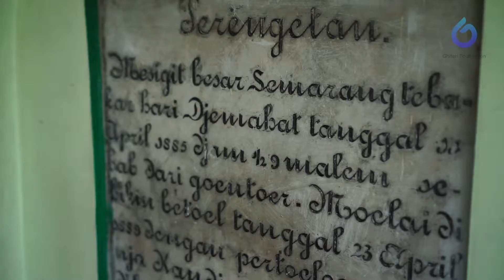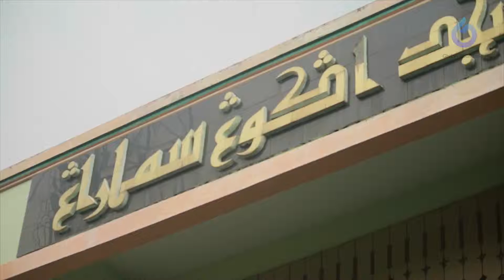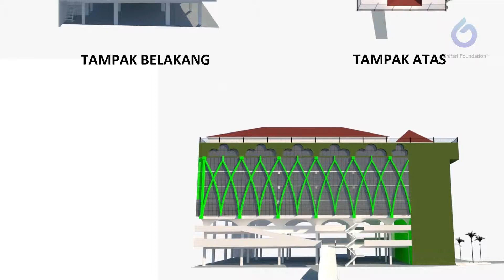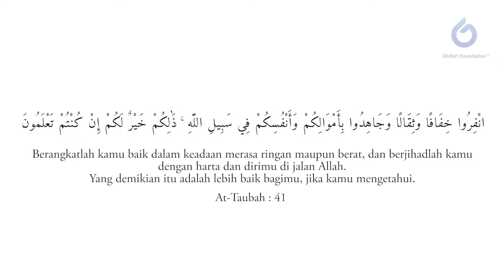Sejarah Masjid Agung Kauman Semarang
MASJID AGUNG SEMARANG atau yang akrab disebut Masjid Kauman Semarang (bahasa Jawa: ꦩꦱ꧀ꦗꦶꦢ꧀​ꦏꦻꦴꦩꦤ꧀​ꦱꦼꦩꦫꦁ) sebagai masjid tertua di kota Semarang- ibukota Jawa Tengah, memiliki sejarah yang panjang dan erat kaitannya dengan sejarah berdirinya kota Semarang. Masjid yang kini telah menjadi cagar budaya dan harus dilindungi menjadi kebanggaan warga Semarang karena bangunannya yang khas, mencaerminkan jatidiri masyarakat pesisir yang lugas tetapi bersahaja. Seperti halnya pada masjid-masjid kuno di pulau Jawa, Masjid Agung Semarang berada di pusat kota (alun-alun) dan berdekatan dengan pusat pemerintahan (kanjengan) dan penjara, serta tak berjarak jauh dari pusat perdagangan (pasar Johar), merupakan ciri khas dari tata ruang kota pada jaman dahulu.

Dalam sejarah pergerakan dan perjuangan bangsa Indonesia, Masjid Agung Semarang juga menyimpan cerita yang menarik. Masjid ini nenjadi satu-satunya masjid di Indonesia yang mengumumkan kemerdekaan bangsa Indonesia secara terbuka hanya beberapa saaat setelah diproklamirkan. Seperti diketahui peristiwa proklamasi yang dibacakan Ir. Soekarno dan Drs. Moh. Hatta di Pegangsaaan Timur no 56 Jakarta pada hari Jum’at pukul 10.00 pagi. Lebih kurang satu jam setelah itu yaitu pada saat sebelum sholat Jum’at, Alm. dr. Agus, salah seorang jama’ah aktif di Masjid Agung Semarang melalui mimbar Jum’at dan dihadapan jama’ah mengumumkan terjadinya proklamasi RI.

Keberanian Alm. dr. Agus harus dibayar mahal, karena setelah peristiwa itu beliau dikejar-kejar tentara Jepang dan melarikan diri ke Jakarta hingga meninggal di sana. Sebagai penghargaan atas peristiwa tersebut pada tahun 1952, Presiden RI pertama Ir. H. Soekarno menyempatkan diri hadir untuk melakukan sholat jumat dan berpidato di masjid ini.

Letak Masjid Agung Semarang tadinya berdiri megah di depan alun alun kota Semarang. Namun kemudian sejak tahun 1938 alun alun tersebut beralih fungsi menjadi kawasan komersil yaitu dengan adanya Pasar Johar , Pasar Yaik, gedung BPD dan Hotel Metro yang kemudian menjadi area Kawasan Perdagangan Johar. Masjid Agung Semarang kini terjepit di antara bangunan bangunan tinggi yang mengepungnya. Masjid ini beralamat di Jl. Alun-alun Barat Nomor 11 Semarang. Sekarang Masjid Agung Semarang letaknya tidak lagi berada dalam wilayah Kampung (Kelurahan) Kauman, tetapi masuk dalam wilayah Kelurahan Bangunharjo Semarang Tengah. MasjidBersejarahdiSemarang Masjida=AgungSemarang